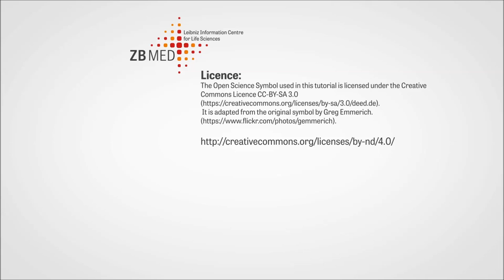PUBLISSO - the ZB MED open access publishing portal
Gerhard, Robert and Caro work at different institutes in the field of life sciences. At the get-together following the opening session of the Annual Leibniz Convention, they meet at a free bar table. The researchers wonder which implications open access, open science and open data will have on their own work. Caro, a librarian, knows that ZB MED - Leibniz Information Centre for Life Sciences has set up an open access publishing portal called PUBLISSO with a wide scope of services